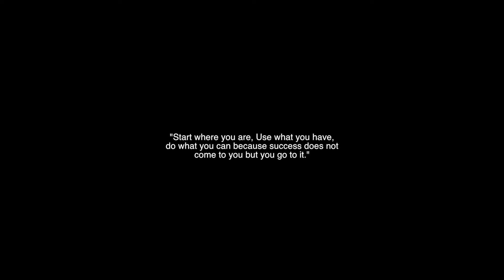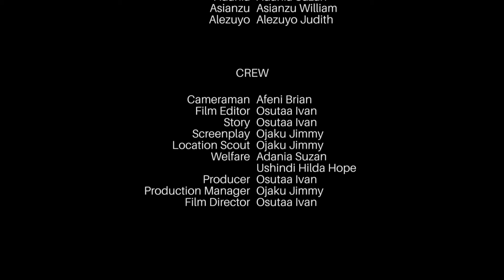6 DAYS OF SUCCESS [Short Film]_Arua, Uganda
A Short Film Directed by Ivan Osutaa  a.k.a Toniel Banks

🎬 Welcome to our official channel! Get ready for thrilling stories, unforgettable characters, and edge-of-your-seat drama.

About This Video:

From Grassroots to Greatness: A Journey of Inspiration
In this video, we bring you the incredible story of a young man, who started with humble beginnings and rose to extraordinary heights through determination, passion, and resilience.

💪 Key Takeaways:

How he overcame challenges

The mindset that fueled his success

Lessons you can apply to your own life

This story is not just about success; it’s a testament to the power of belief, hard work, and never giving up, no matter the odds.

Don’t miss out on this cinematic journey that will leave you wanting more!

💡 Don’t forget to:
📩 Share with friends who love great movies